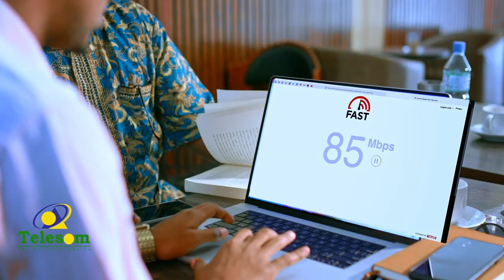Dunida Haweenka: Haweenka iyo Ganacsiga kaalmaha shidaalka.-